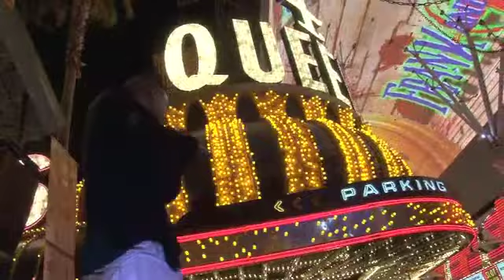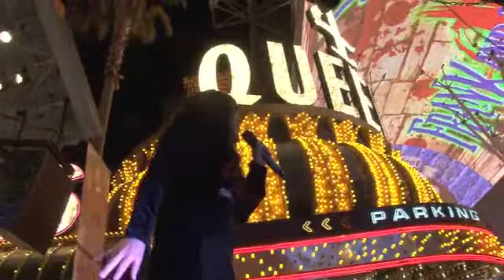Fremont Street 10-31-2011 "Halloween" Night Videos by Vegas Bob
Frank and his Steins "Halloween" Fremont St Las Vegas -- Robert ...
(Vegas Bob) Swetz 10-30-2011 HALLOWEEN PARTY on Fremont Street with Frank and his Steins · "HAPPY HALLOWEEN" 2011 Fremont Street Las ...
Videos By Vegas Bob
(Vegas Bob) Swetz 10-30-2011 HALLOWEEN PARTY on Fremont Street with ...
Robert (Vegas Bob) Swetz 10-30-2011 HALLOWEEN PARTY on ...
days ago -- Robert (Vegas Bob) Swetz 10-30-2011 HALLOWEEN PARTY on ...
Swetz « Videos By Vegas Bob

NEW2 days ago - 3 min - Uploaded by swetz777
Robert (Vegas Bob) Swetz 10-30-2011 HALLOWEEN PARTY on Fremont Street with Frank and his Steins. swetz777 496 ...

NEW3 days ago - 4 min - Uploaded by swetz777
Frank and his Steins "Halloween" Fremont St Las Vegas - Robert (Vegas ... Video by Robert Swetz (Vegas Bob) - all ...
More videos for Halloween Fremont Street 2011 Robert ... »
"HAPPY HALLOWEEN" 2011 from Fremont Street Las Vegas ...
days ago -- Robert (Vegas Bob) Swetz 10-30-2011 HALLOWEEN PARTY on Fremont Street with Frank and his Steins. Vegas Bob's "HALLOWEEN" Video ...

If you are interested in Investment Properties in Las Vegas and the State of Nevada I can help you with all your needs.

Las Vegas continues to be a very fast growing city with some great opportunities for employment, retirement and much more. Las Vegas is surrounded by many other places & cities of interest like Lake Mead, Salt Lake City, Zion National Park, Arches National Park, Grand Canyon, Los Angeles, Laguna Beach, Newport Beach, Dana Point, San Diego, Reno, Phoenix, Yosemite National Park, Lake Tahoe and more.

Below are some of my websites from Real Estate to Photography to Sci-Fi and more.

Books by Vegas Bob! « Videos By Vegas Bob

Books by Vegas Bob! Robert Swetz' first book, The Dark Side of David, will be published in June of 2011! Sign up below to receive updates about Robert's new ...

New Book by Robert Swetz

UFO & Alien Website by Robert Swetz

2011